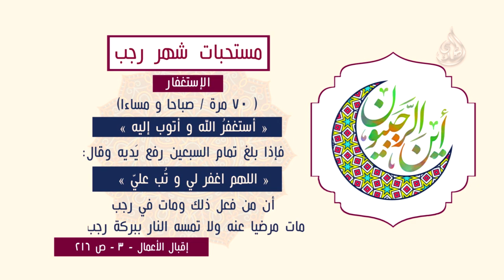5 من مستحبات شهر رجب الاستغفار